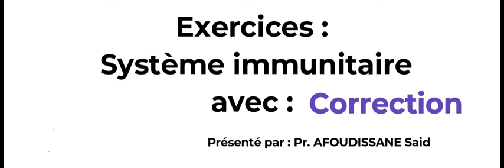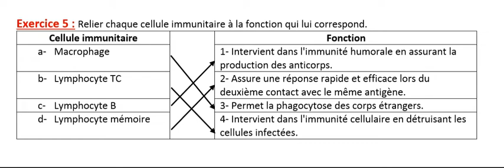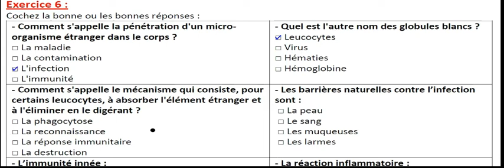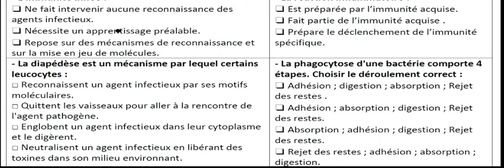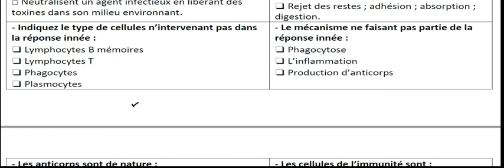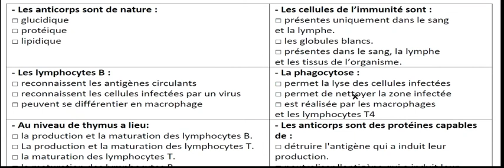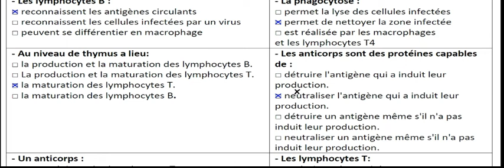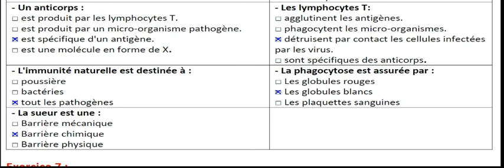Exercices de cours : Système immunitaires.